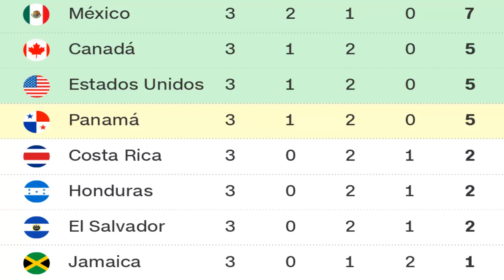Futbol Salvadoreño I Estados Unidos Honduras Canada en Enero | El Salvador Octagonal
Se viene 3 duelos importantes para la Azul y blaco , 3 duelos que van a determinar si seguiremos vivos para poder obtener un boleto al mundial de Qatar 2022